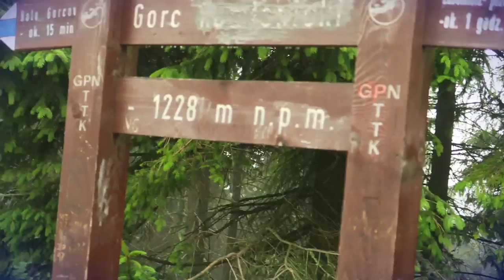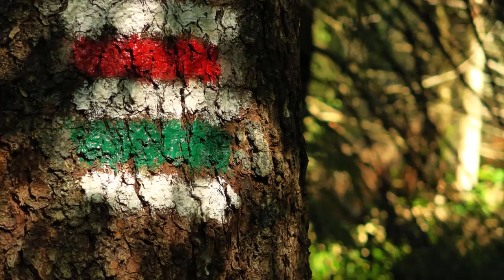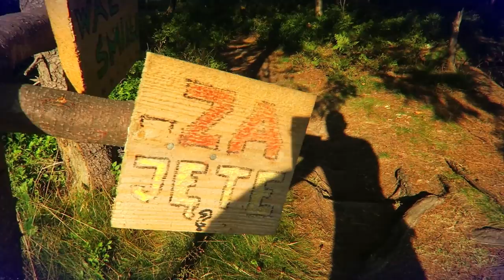Polish mountains thru-hike- part 4: Where the vipers sleep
Polish mountains thru-hike, part4: Where the vipers sleep

Gorc, one of the most picteresque and moody place, full of stories and beautiful views. We arrive at the base in the midst of rain and clouds coming over the mountain and the climate is hard to describe. We are mid-way our thru-hike now and feel all the kilometers we've walked in our bodies.
What makes me angry are the observational towers right next to the camping base. They disturb the purity of both Gorc and Lubań.

Lubań is as if taken directly from a wild west picture- grassy plain, wooden hut with a smoking chimney. Again an epic place with even better views and breath taking panorama of the Tatra mountains.  Right after that we move to Pieniny, to cross Dunajec- most awesome place with steep rock walls and a river down below, meandering  like crazy.

thru-hike | thru hike | eastern europe | Beskidy | Gorc | Pieniny | mountains panorama